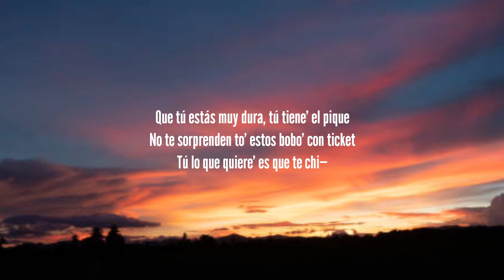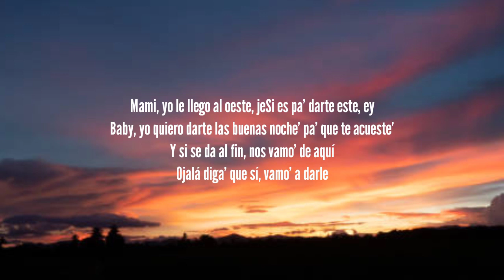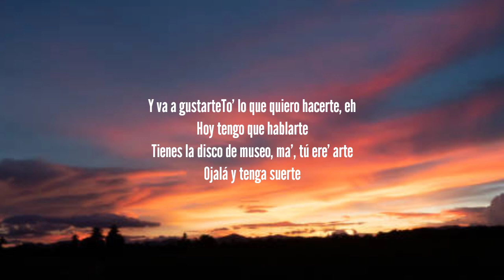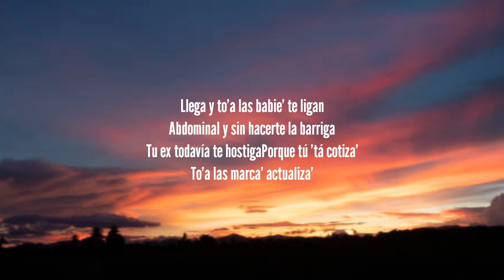Bad Bunny - Tarot (Letra/Lyrics) (ft. Jhay Cortez) | Un Verano Sin Ti